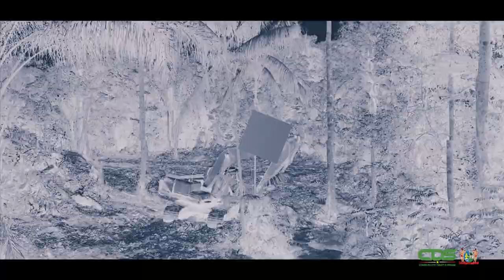AANLEG NIEUWE WEG WEST-KLAASKREEK IN DE STARTBLOKKEN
In West-Klaaskreek wordt er een 13 km lange weg aangelegd. De motor achter dit project is stichting Landbouw Ontwikkeling Klaaskreek en Omgeving (LOKEO). De stichting, gevestigd te Klaaskreek, Brokopondo is op 18 juli 2014 opgericht. Ter verbetering van de agrarische sector in Brokopondo heeft de stichting in 2021 een Memorandum of Understanding (MoU) getekend. Op woensdag 11 januari 2023 sprak de Communicatie Dienst Suriname de voorzitter van stichting LOKEO, Sandino Ratling en de CEO van Humain B.V. Hugo Esseboom.